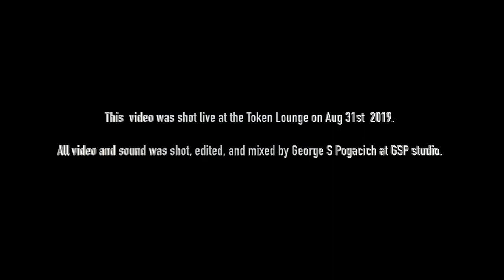Steve Grimmett's Grim Reaper Walking In The Shadows 2019